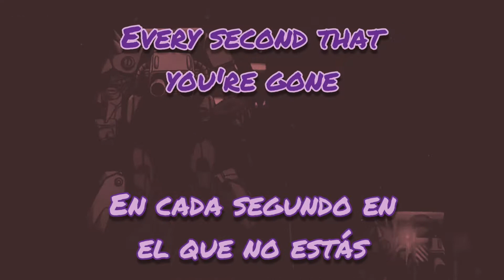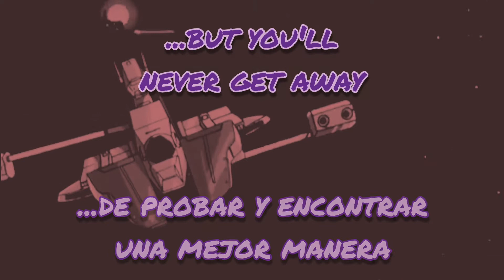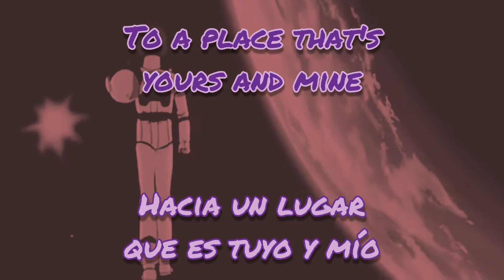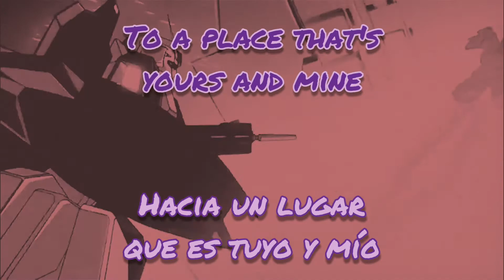Richie Kotzen - Go Beyond The Time (ENG-SPA lyrics by FRANCIS SUBS)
Artist: Richie Kotzen
Album: Ai Senshi RxZ
Anime: Mobile Suit Zeta Gundam

The original version of this song was performed by Mami Ayukawa

PS:
I make my own edition for the AMV from the user called STUDIO DSX